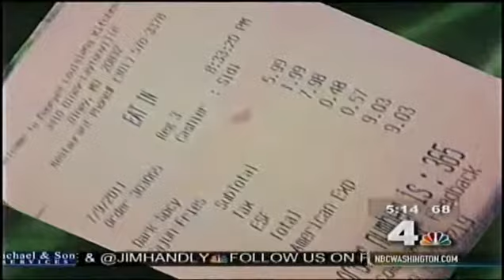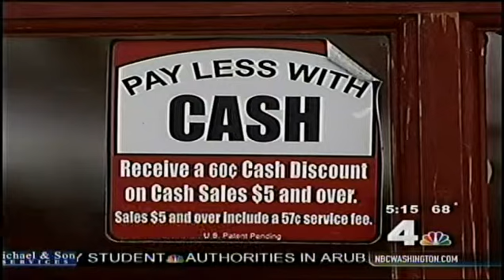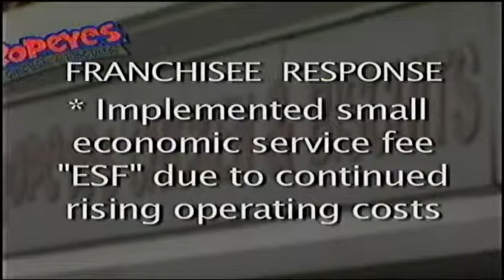Cash Register Confusion (NBC4)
Liz Crenshaw and OCP Director Eric Friedman discuss service fees and cash discounts that cause Cash Register Confusion.  Air Date: 9/19/2011